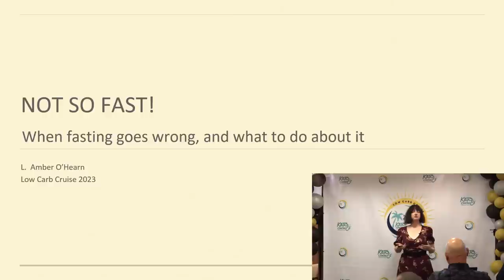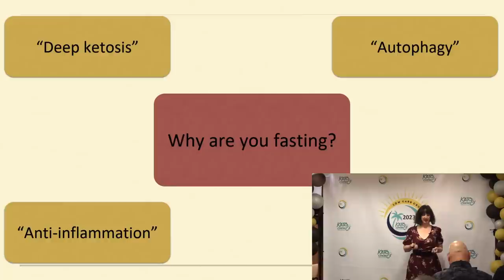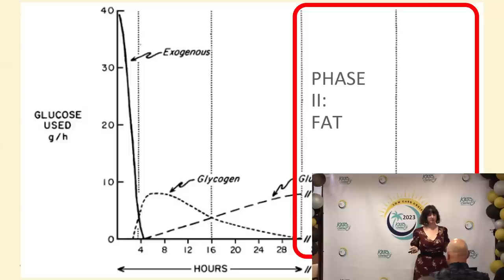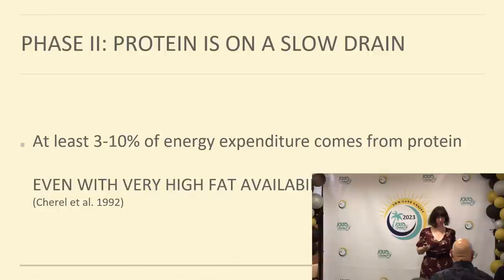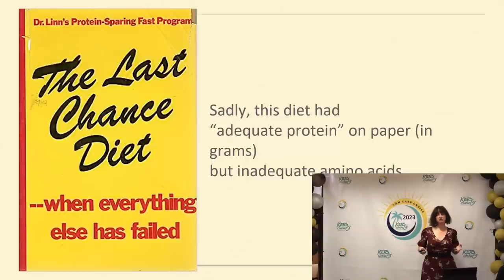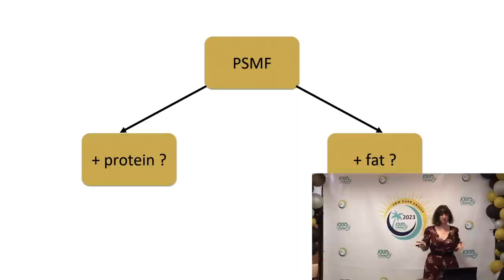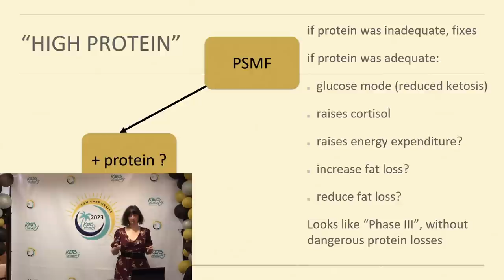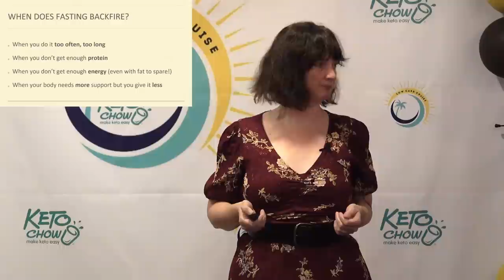Amber O'Hearn: When Fasting Backfires and What to do Instead | Low Carb Cruise 2023 - 21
We have 30+ flavors for you to try, along with supplements to help you avoid the keto flu and a dairy-free protein alternative like our egg white protein powder.

Try Keto Chow: ketochow.xyz/collections/keto-chow